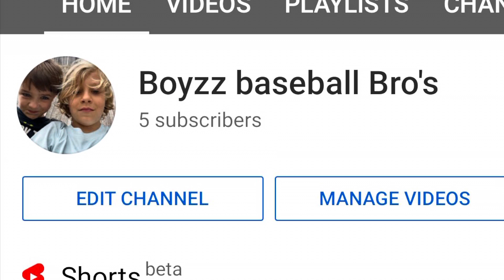Sub to my bro